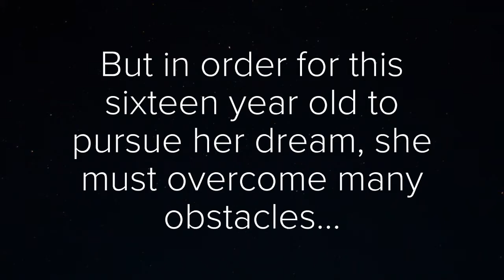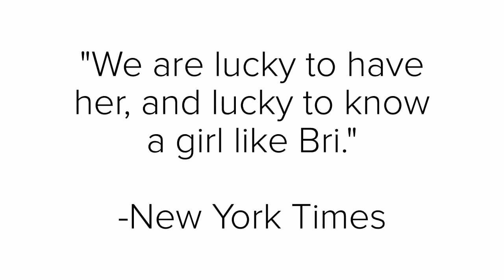On The Come Up Book Trailer